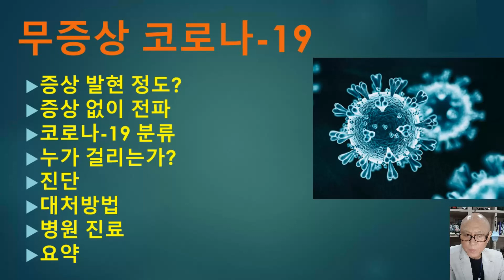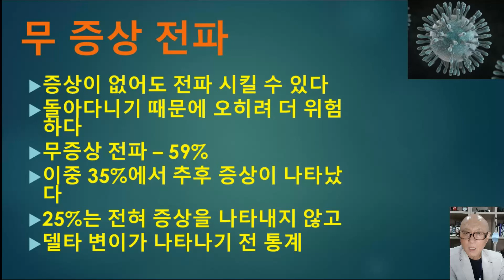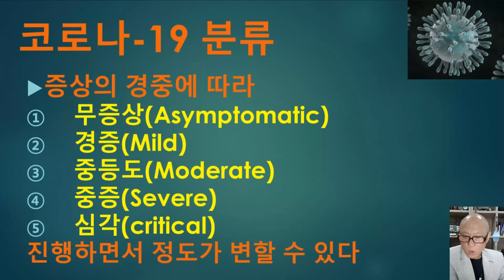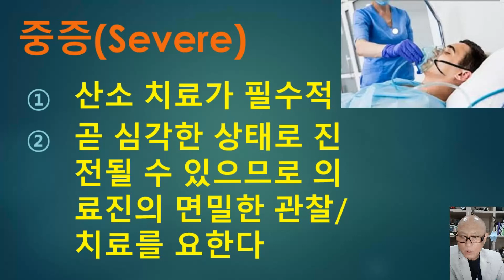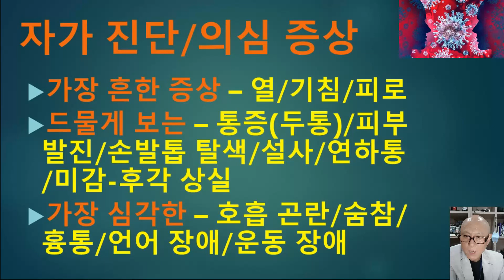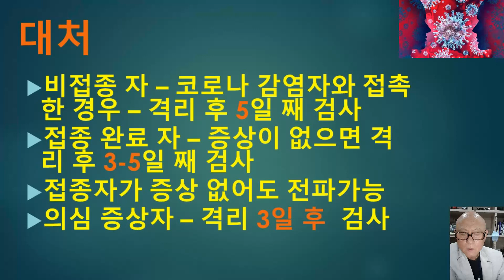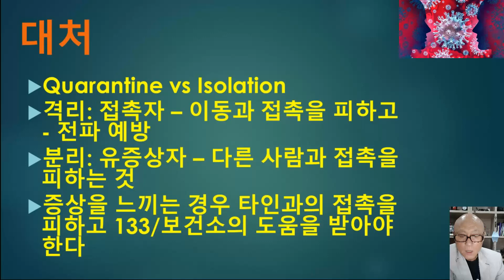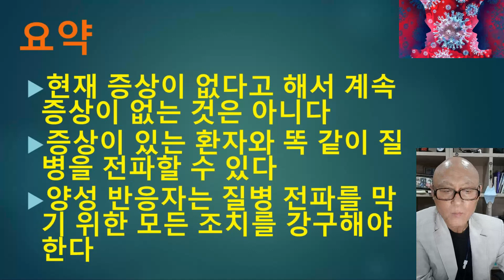강영천의 코로나-19 이야기 - 증상이 없는 코로나-19 감염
벌써 세계적으로 오백만명 이상의 목숨을 빼았아간 이놈의 전염병 - 코로나-19
무서운 병이면서도 아무런 증상을 일으키지 않고도 지나갈 수 있는 질환입니다
그런데 이 무증상 코로나-19가 어찌보면 인류에게 더 무서운 질병일 수도 있습니다
증상이 없으니 본인이 감염되었다는 것을 모르니
여기 저기 다니면서 질병을 퍼트리고 다니기 때문입니다
빨리 마저 접종 받으십시오